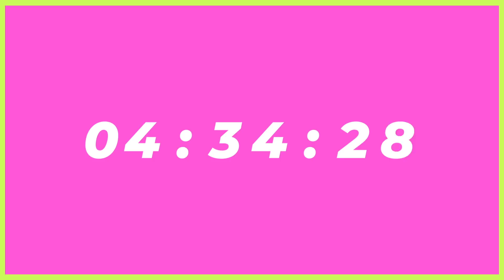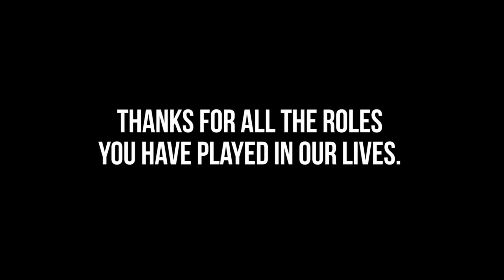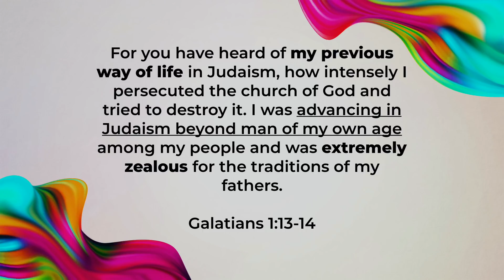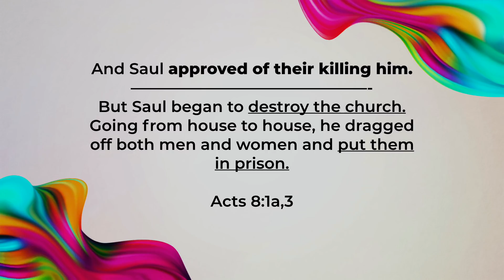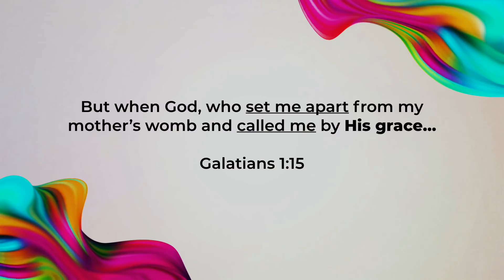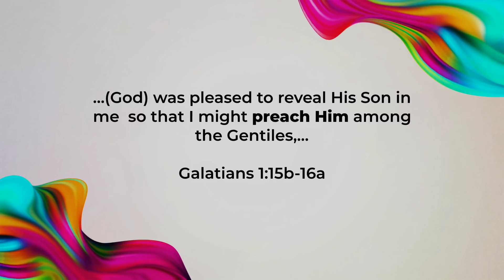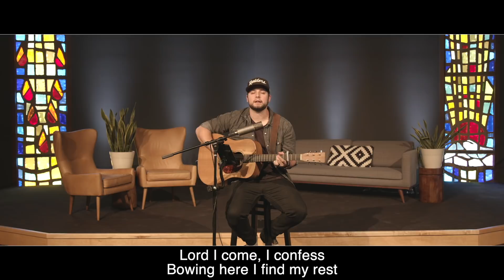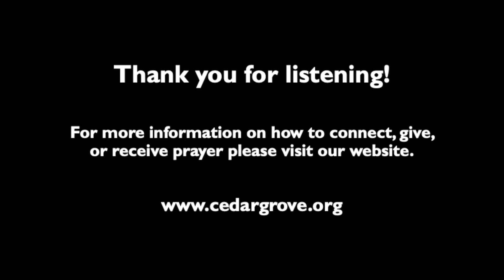Unbelievable Transformation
Join us as we talk about the unbelievable transformation of the Apostle Paul.

If you would like information on how to get connected, please visit our